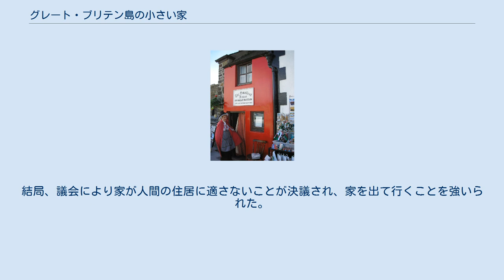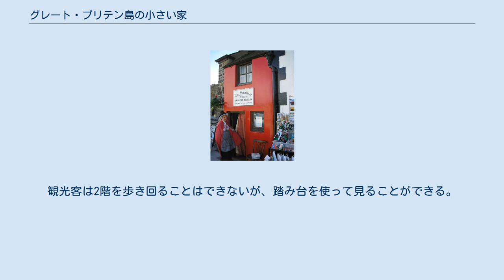グレート・ブリテン島の小さい家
グレート・ブリテン島の小さい家 グレート・ブリテン島の小さい家（The Smallest House in Great Britain）又はキーハウス（Quay House）は、ウェールズのコンウィの河岸（quay キー）にある観光名所である。
家は、床面積が3.05m×1.8m（10フィート×6フィート）、高さが10フィート2インチで、16世紀から1900年まで住宅として使用されていた。
名前のとおり、これは英国で最も小さい家である。
 1900年まで家は住居として使われており、このときの所有者は、身長6フィート3インチ（1.9メートル）のロバート・ジョーンズという漁師だった。
部屋が小さすぎたため、彼は家の中で完全に立つことができなかった。
結局、議会により家が人間の住居に適さないことが決議され、家を出て行くことを強いられた。
家は、いまだに彼の子孫によって所有されている。
2006年6月には、家の付近で道路工事が行われ、家を訪れる観光客が50%減少した。
 家は現在赤色である。
コンウィ城壁の近くに建っており、£1.00（子供は50p）で入場できる。
内部には、家に関する情報が展示されている。
2階は非常に狭く、1台のベッドと横のキャビネットしか置く余地がない。
観光客は2階を歩き回ることはできないが、踏み台を使って見ることができる。
 家には、ちょうど1台のストーブ、給水栓、キャビネット、ベッドを置くだけの空間がある。